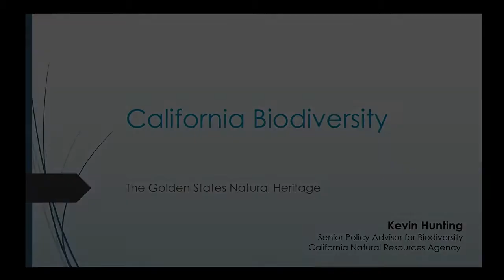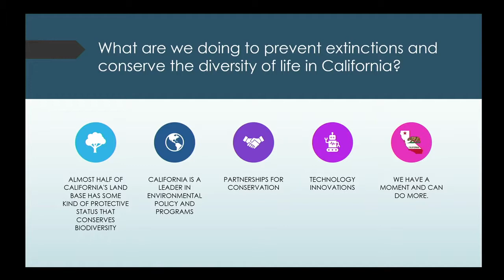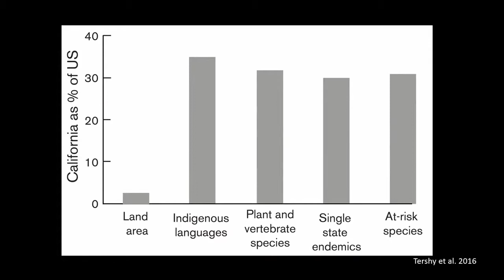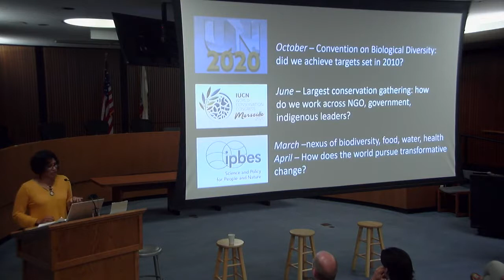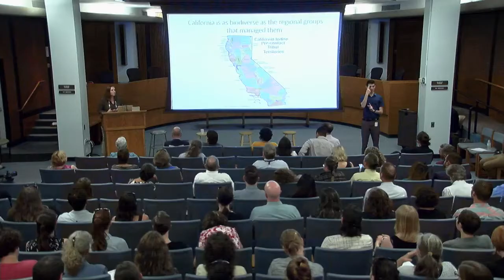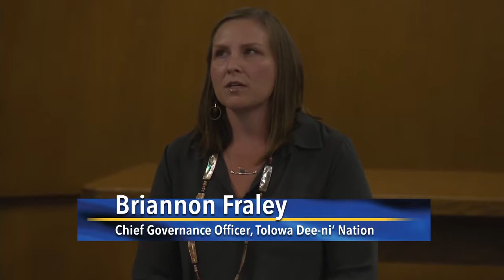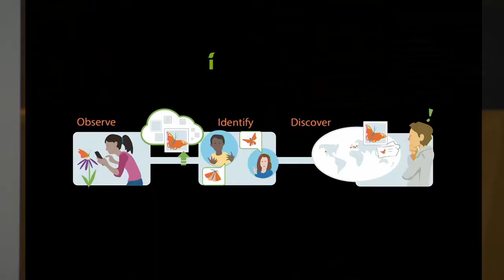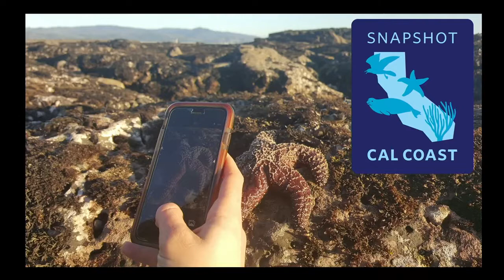CNRA Speaker Series Biodiversity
Recording of Secretary Crowfoot Speaker Series from Sep 5, 2019

Dan Gluesenkamp of CNPS, Scott Loarie of iNaturalist, Briannon Fraley of Tolowa Dee-ni’ Nation, and Erika Zavaleta of UC Santa Cruz presented on California’s biodiversity challenge.